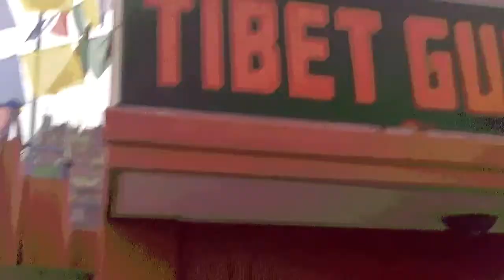Tibet Guest House Kathmandu Nepal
曇りのカトマンドゥ。チベットゲストハウスのルーフトップガーデン。